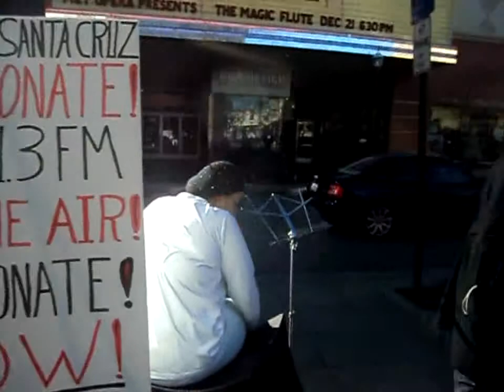Christmas in Santa Cruz 2011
Clips from Twin Lakes Church are allowed. This concert if free! and anyone can come!

also see other videos from my goofball111 account
or my old google videos from the old google video site

If you would like to buy the whole concert then please go to